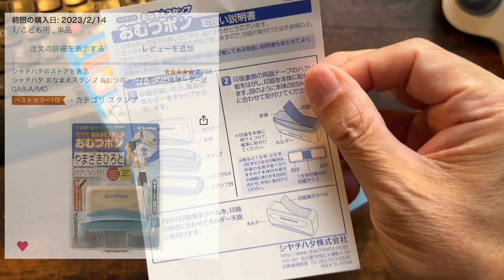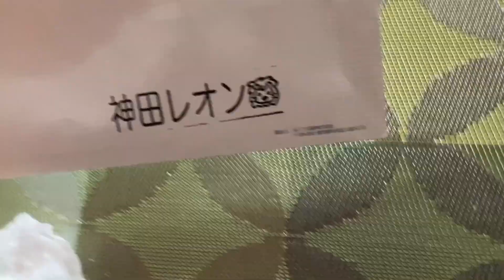シャチハタ おむつポン 開封の儀 これは便利だ！